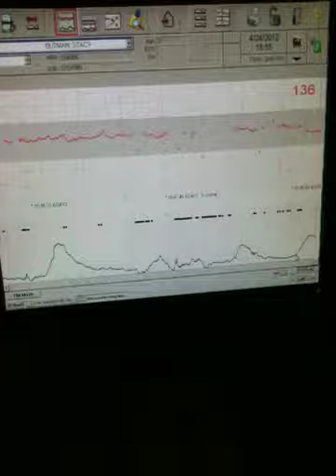Pregnancy 101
Stacy at her best?